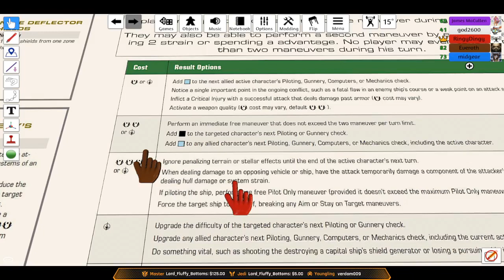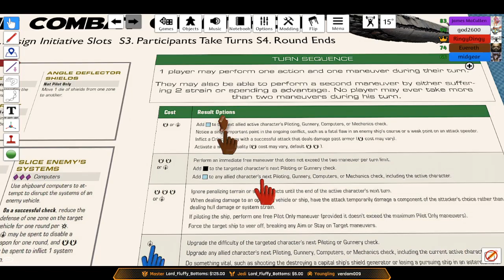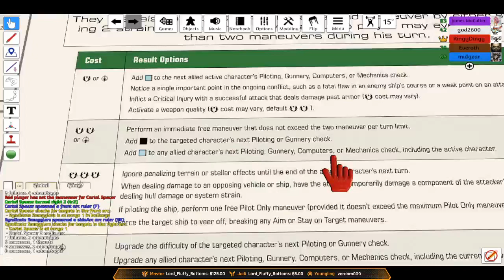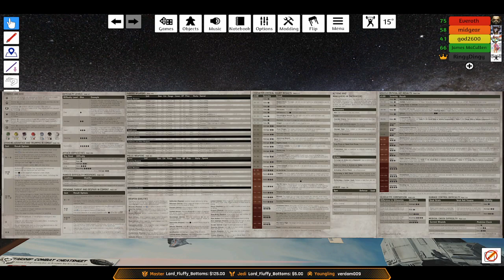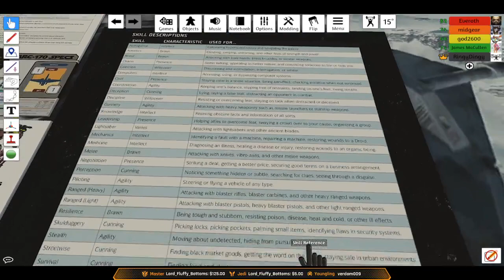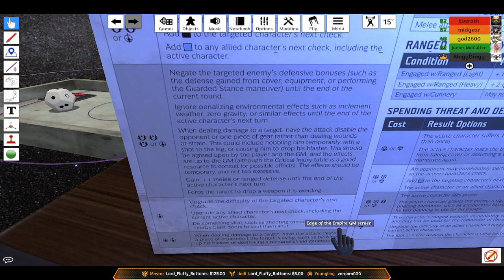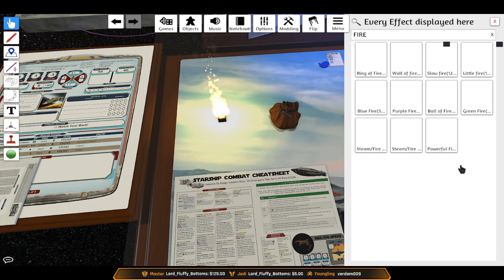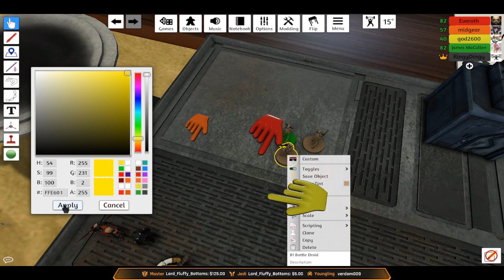Star Wars: Distant Suns Chapter One